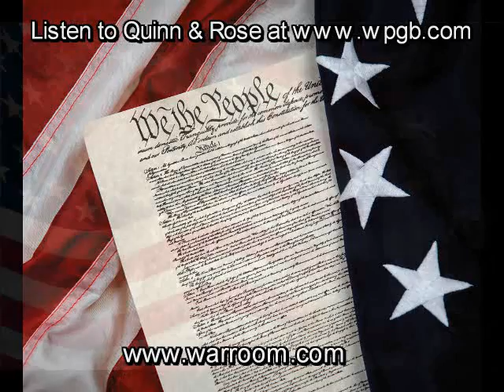Jim Quinn of Quinn & Rose on the US Constitution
An excerpt from this morning's show about how our constitution sets us apart from other nations and why lefties are always attacking it and trying to alter it so that it no longer limits the power of the Federal Government.

You can listen to the show from 6am to 9am on WPGB-FM or on XM Radio on XM-158 from 6am to 9am.

The first hour repeats on WPGB-Fm from 9 to 10am for late risers. LOL